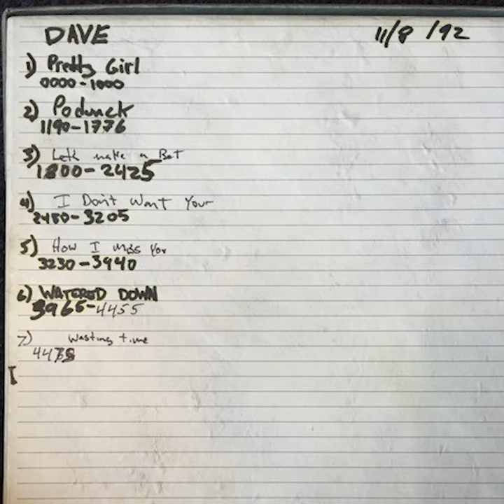Foo Fighters - Podunk (1992 Demo)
1992 demo recorded at Laundry Room Studio, featuring Dave's sister Lisa on bass guitar and Mike Dees from Fitz of Depression on guitar, under the pseudonym "Allister Lobb."

The song would eventually be re-recorded during the first album's sessions and released as a B-side on multiple singles from that era.